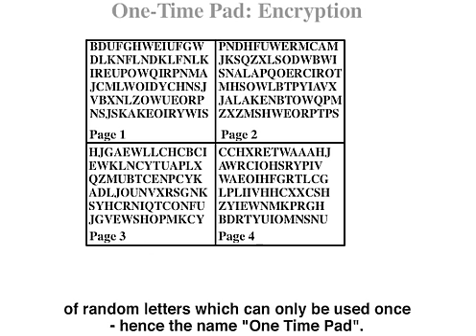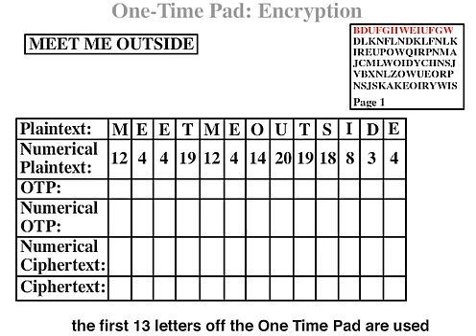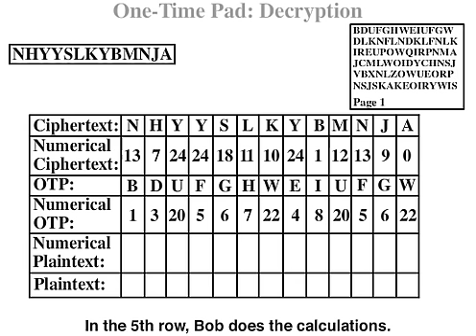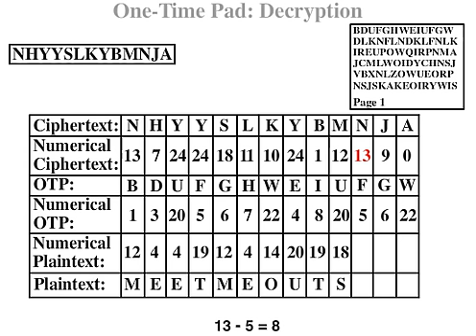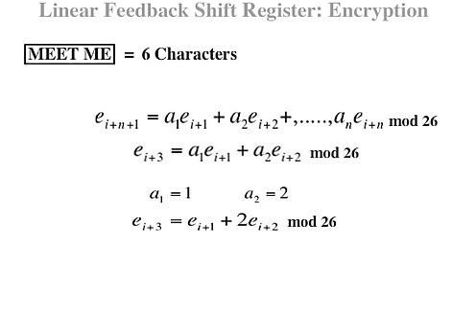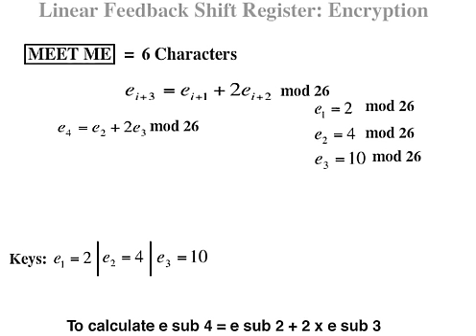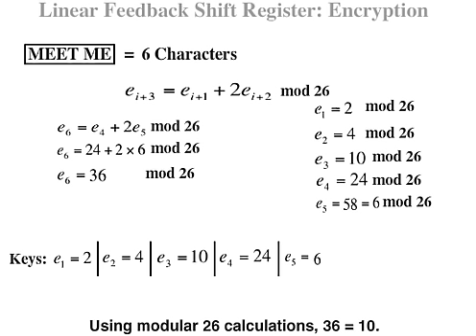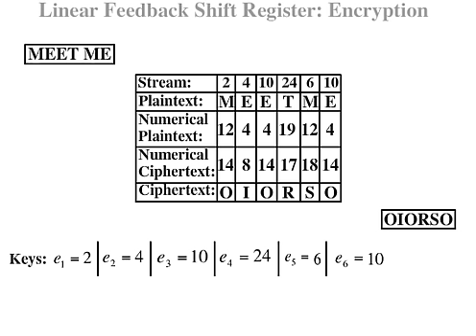Stream Ciphers - Encryption/Decryption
A beginner's guide to Stream Ciphers (Encryption/Decryption).